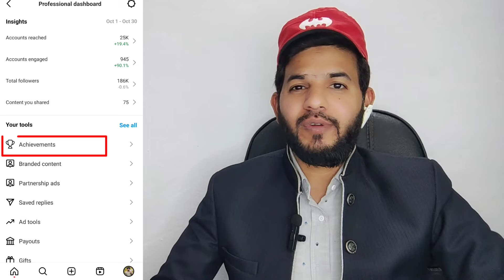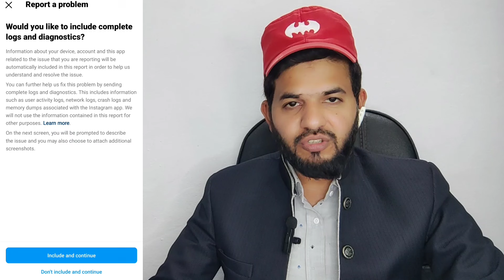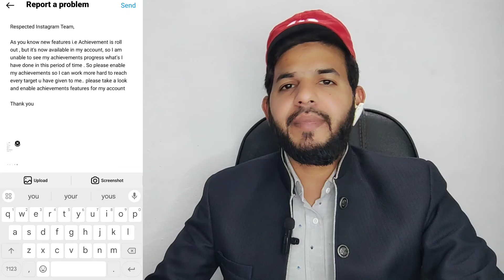Instagram achievements kya hai | Instagram achievements kaise milega | How to get insta achievements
ALHAMDULILLAH .